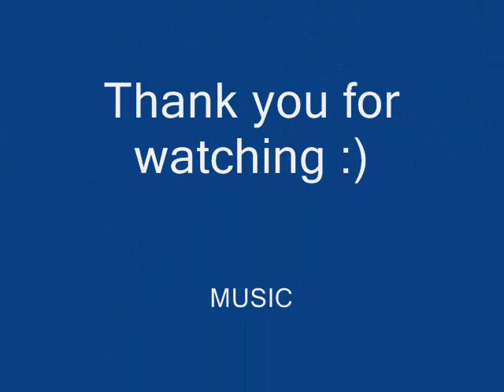Pokemon legendaries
ALL the legendary Pokemon, including X and Y
:D